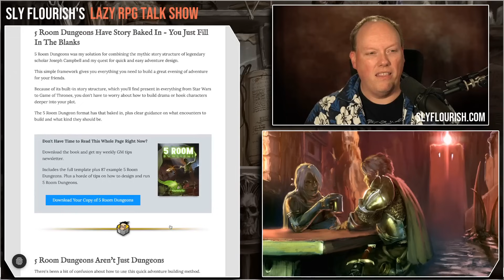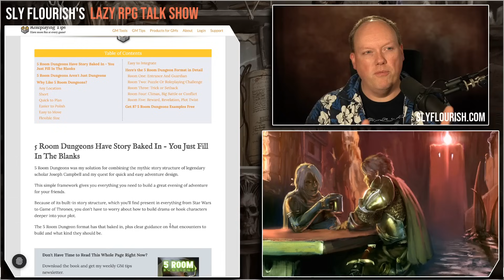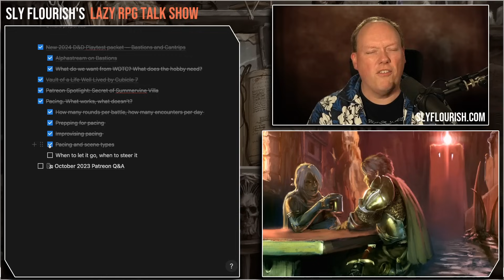Pacing in D&D – Prep or Improvise?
Mike talks about the ins and outs of pacing our games. How much can we prep? How much can we improvise?